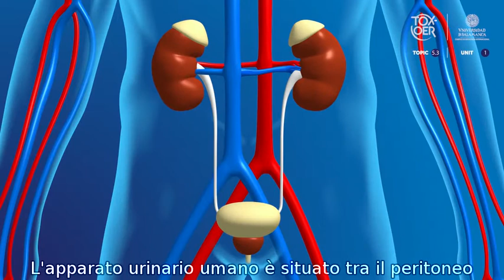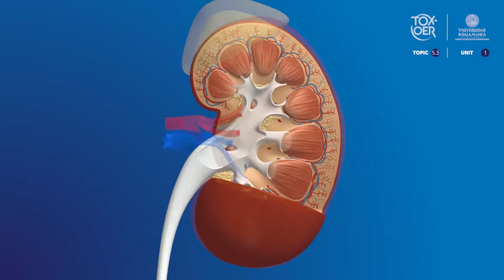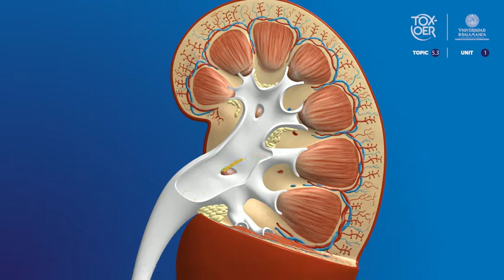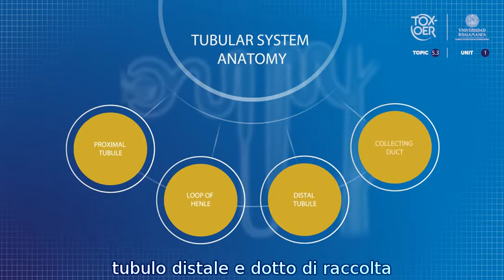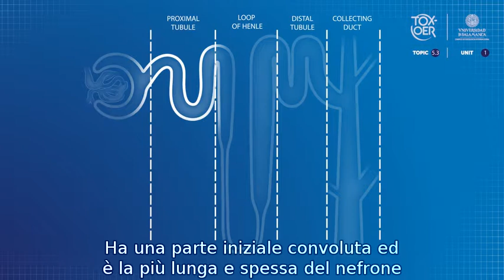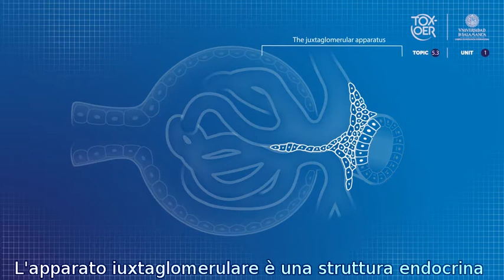TOXOER 53 Kidney 11 Anatomy of the renal system ITA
Anatomia del sistema renale.
In questo video conoscerai l'anatomia del sistema renale, concentrandoti più specificamente sul rene.